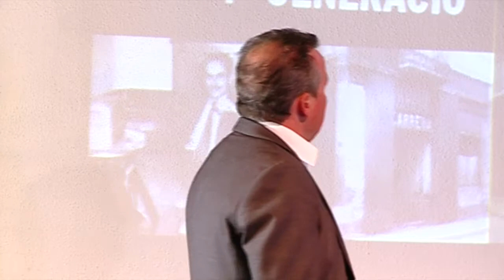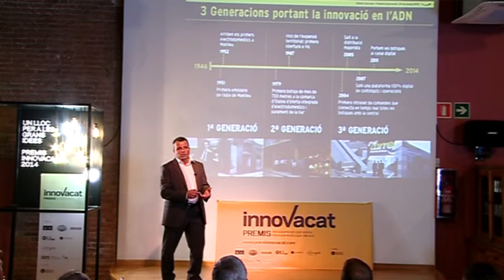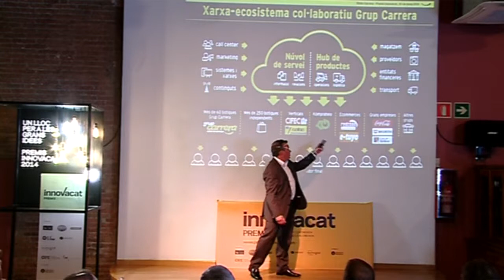Premis Innovacat 2014 - RADIO CARRERA SA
Categoria Empresa Avança.
30 de maig del 2014: Presentació de projecte davant el jurat.